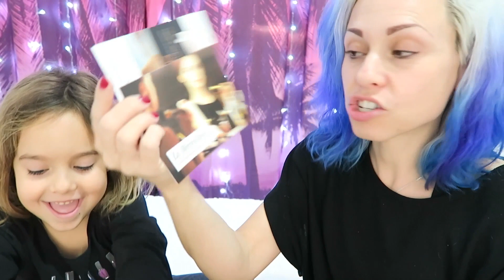Chaussons de Noël, SuperGirl et Betrousse pour les fêtes / Vlogmas 3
Des chaussons de Noël trop jolis, mais que pour les garçons ! MDR
Petite update Séries et découverte de la Betrousse spéciale pour les fêtes, la Merveilleuse , avec ma Puce .

❀ Pour participer au concours "BeTrousse" (La Merveilleuse):
-  Fais une photo de la vidéo ou un screenshot au moment où tu vois le cadeau.
- Partage ta photo sur Instagram et/ou Twitter avec les hashtags BTLL79 et betrousse
- Durée du concours : 24h, le gagnant sera tiré au sort le lendemain et contacté en privé
- Ouvert à la France Métropolitaine et à la Belgique (tous les lots ne seront pas envoyés par mes soins donc je ne peux m'avancer pour les marques)
❀ Ce que je porte dans cette Vidéo :

➢ Ma couleur de cheveux naturelle est "blond foncé cendrée", je ne suis ni châtain, ni brune à la base, mais bel et bien blonde !
➢ Et non je ne vous dirai pas comment s'appellent mes enfants, je les appelle volontairement par leurs surnoms pour les préserver le plus longtemps possible ;-)

Trouver les bandes crest sur Ebay
- traitement intensif 7 jours, force 5
- traitement basic 14 jours force 4

✿  Mes pinceaux avec les manches colorés viennent de chez Neve cosmetics. Inscris-toi sur leur site et reçoit un bon de réduction d'une valeur de 5,00 € (valable dès 40€ d'achats) utilisable immédiatement :

✿ Je passe par Igraal lorsque je commande chez Kiko, Feelunique, Boulanger, Sephora, Nocibé etc etc , si toi aussi tu veux profiter du cashback je peux te parrainer

Suivez moi ;-)